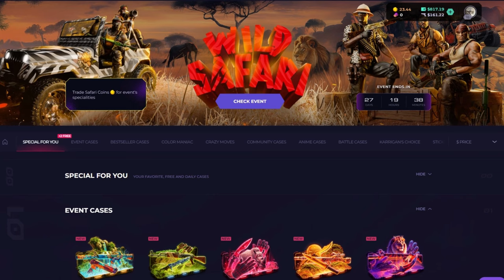TOP 10 TRAINING MAPS | CS2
CLICK THE LINK AND PLAY WITH ME ON SKINCLUB!

0:00 Only Up!
0:55 CSStats Training Map (CSGOHUB)
2:17 SC Aim Course
3:47 Duck Hunt - Aim Training
4:23 5E_Prac_Maps
5:16 Recoil Master - Spray Training
5:42 Training - Blank
6:00 aim_treeni
6:27 Monster Energy Gauntlet
6:44 Angle Hold Trainer